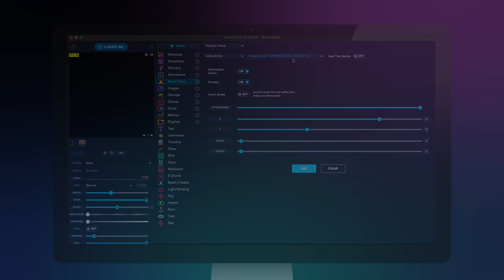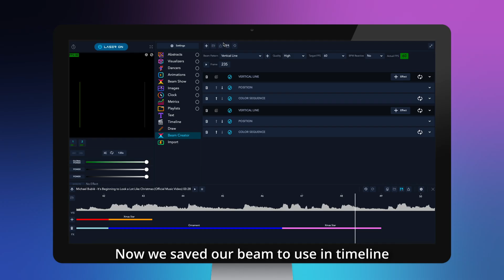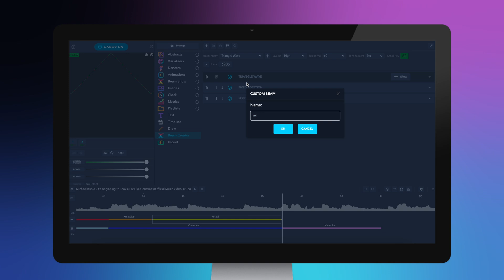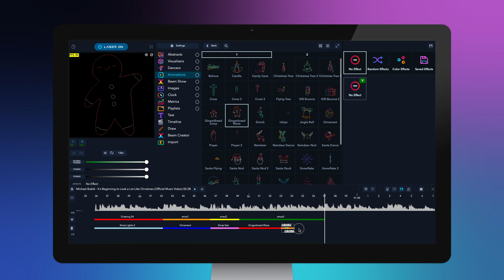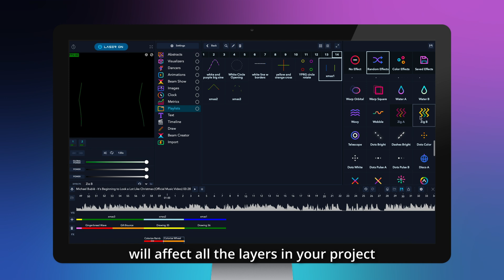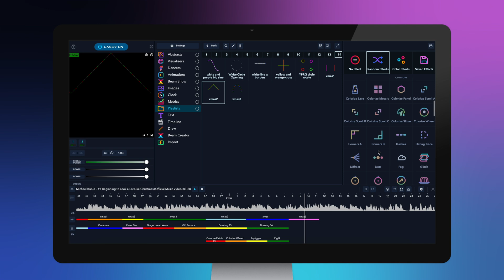Laser Christmas Decoration with LaserCube 🤩 || LaserCube Tutorials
Hi there!

Did you ever consider using your LaserCube to decorate your house for Christmas? I'm pretty sure you have 😎!

In this video, we will demonstrate how to use LaserCubes with LaserOS software and timeline mode to create beautiful laser decorations! Create stunning christmas laser light projections easily with our laser light projector.

🔴*WARNING* - MAKE SURE TO KEEP ALL LASER SAFETY GUIDELINES WHILE PERFORMING LASER SHOW LIKE THIS 🔴